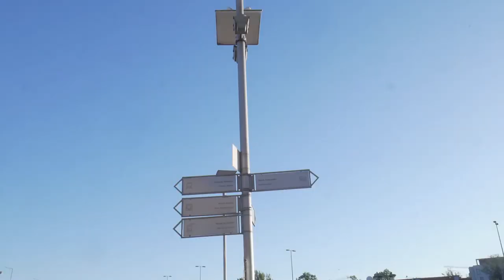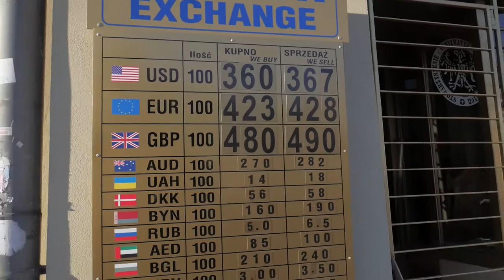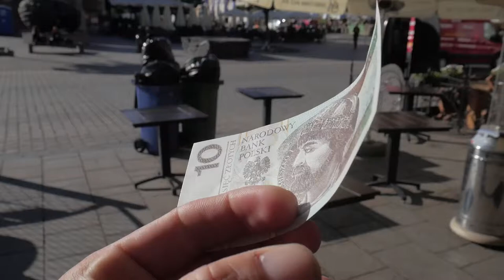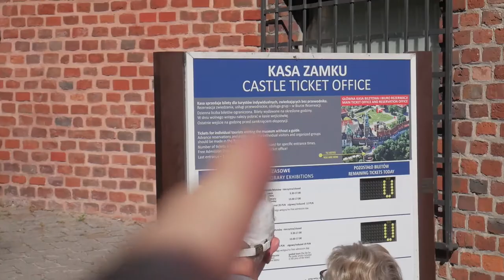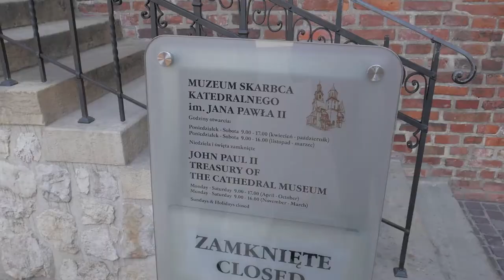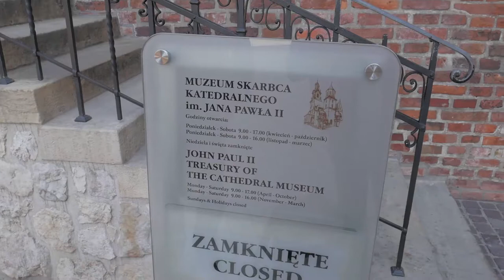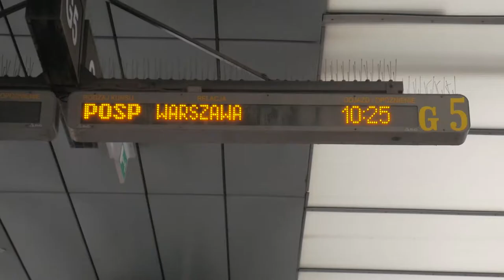RUMBO A RUSIA: PERUANOS EN CRACOVIA l POLONIA l VLOG 126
Cracovia, Polonia

Cuando compré los tickets en FlixBus, vi que teníamos una parada de cuatro horas en Cracovia. Ni idea de la ciudad, ni idea qué hacer, nos aventuramos por cuatro horas en un país del que sabiamos poco o nada. Nuestra idea loca de estar 14 horas en cada país y agarrar buses de noche estaba cobrando su primera victima: mi espalda, el frío y las pocas horas de sueño estaban influyendo, pero siempre con buen humor y mucha paciencia, exploramos esta ciudad hermosa de la época medieval por 4 rápidas horas.

¡No falta nada para Rusia!

SNP: @hurrunaga

TBP